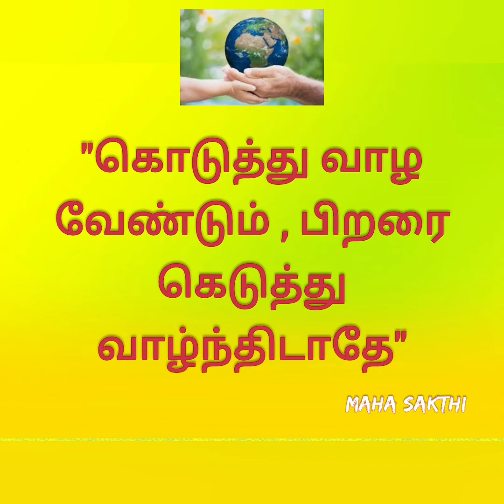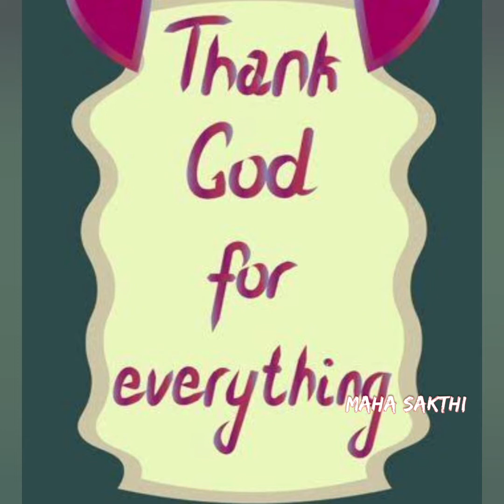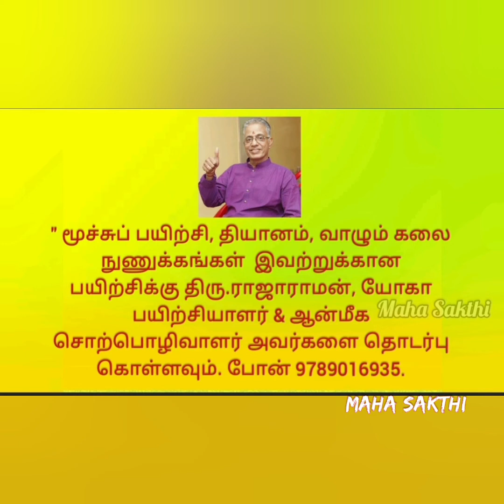ஆத்ம ஒளி💥Ep 9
வெள்ளிதோறும் மின்னும்
ஆன்மீக மின்னல்💥

உரையாளர்:   திரு. ராஜாராமன்.

15 years of rich experience  in the Yogic knowledge transfer.